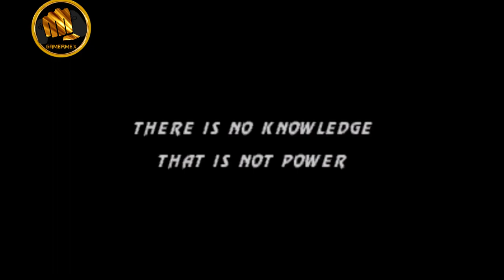El Rincón del Gamer: Personajes de Mortal Kombat